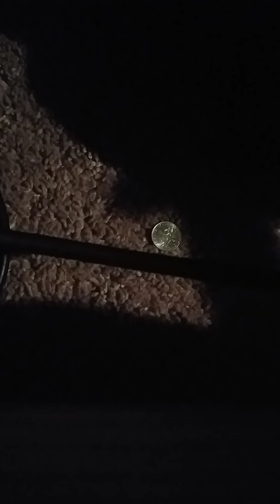January 31, 2020